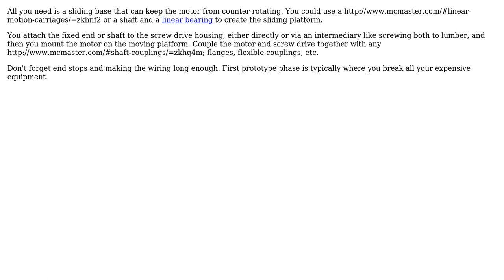Engineering: How to couple a motor to a screw drive?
With thanks & praise to God, and with thanks to the many people who have made this project possible! | Content (except music & images) licensed under CC BY-SA | Music | Images & others | With thanks to user Chuck user Chris Mueller and the Stack Exchange Network Trademarks are property of their respective owners. You are responsible for your own actions.